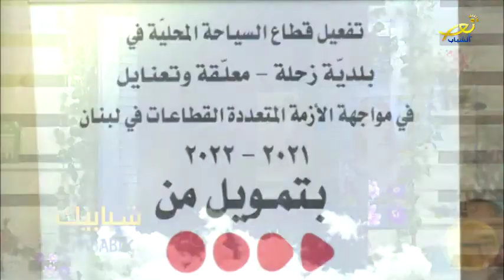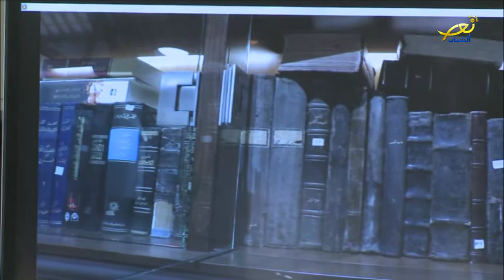شبابيك 6 7 2022